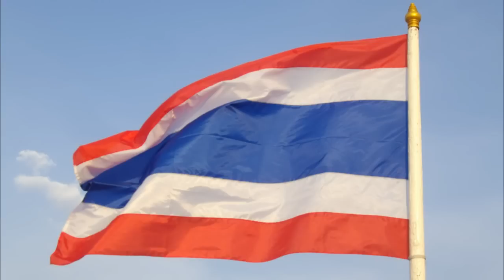Thai National Anthem for Olympic 2012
Thai National Anthem
performed by London Philharmonic Orchestra
Thanks to "Krit9kittyPAD" for original sound file